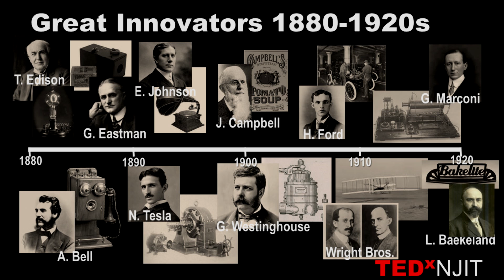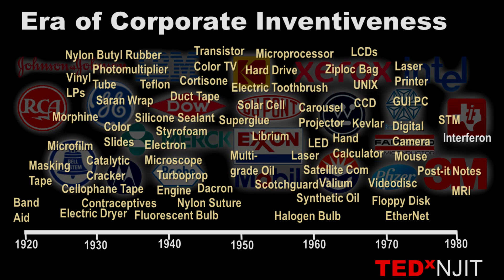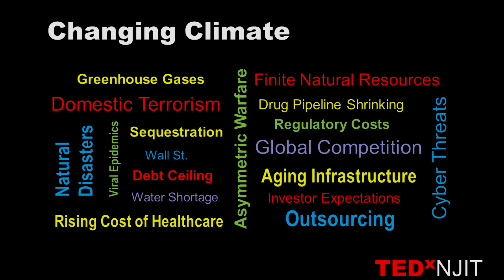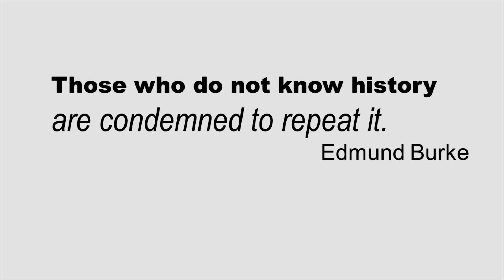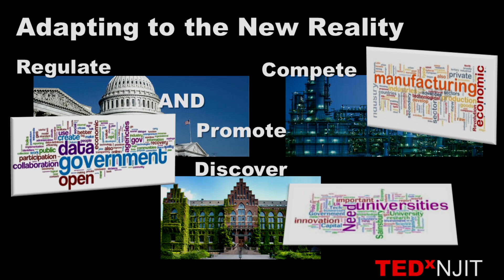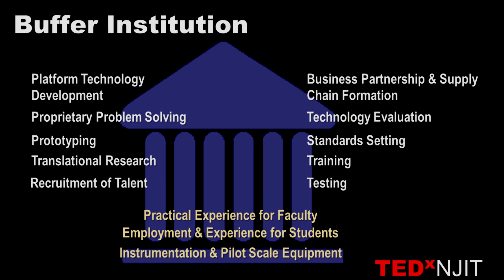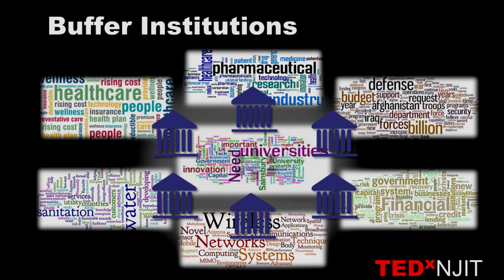Transforming american innovation- saving the last T-Rex: Don Sebastian at TEDxNJIT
Donald H. Sebastian is the President and CEO of the New Jersey Innovation Institute, an NJIT Corporation.  Previously, under his leadership as NJIT's Sr.VP for R&D, the university's sponsored grew to $110 million. He has created a number of statewide entities including the NJ Healthcare Information Technology Extension Center, NJ Homeland Security Technology Systems Center, NJ Nanotechnology Consortium and the NJ Manufacturing Extension Program. Prior to joining NJIT in 1995, Professor Sebastian was a member of the Chemical Engineering faculty at Stevens Institute of Technology where he also as valedictorian of the class of 1974, followed by Masters of Engineering in 1975, and the Ph.D. in Chemical Engineering in 1977.